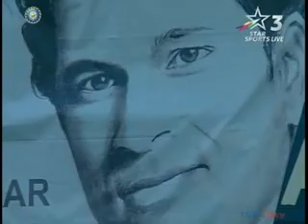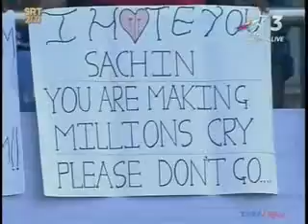Sachin, Prof C N R Rao to get Bharat Ratna tomorrow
Legendary cricketer Sachin Tendulkar and eminent scientist Prof C N R Rao will be conferred with the country's highest civilian honour Bharat Ratna by President Pranab Mukherjee at a function in New Delhi tomorrow (on 4th February).
DDNewsOfficial